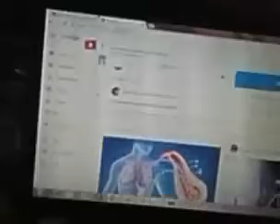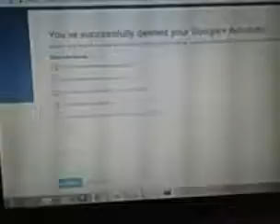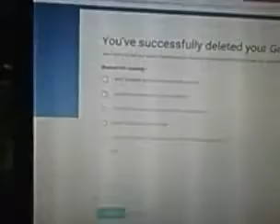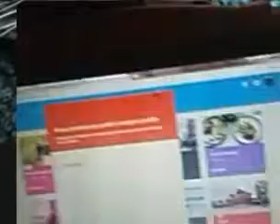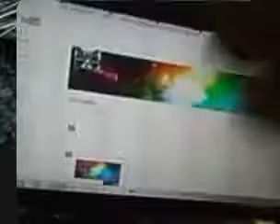How To Rename Your Youtube Channel Before The 90 Days *EASY*